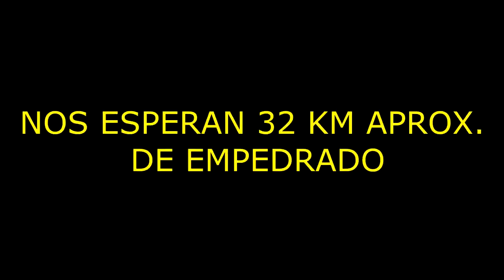RODADA A REAL DE CATORCE -VIAJANDO EN MOTO YAMAHA Y SUZUKI